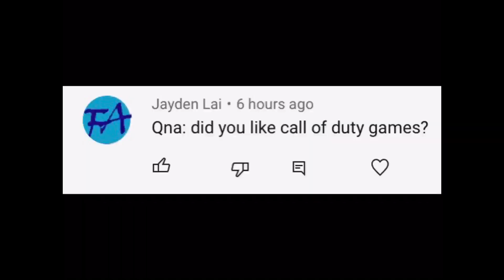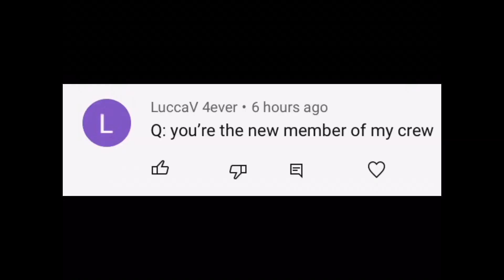Minion Pig Q&A Episode 1